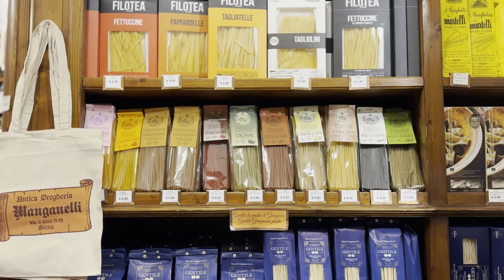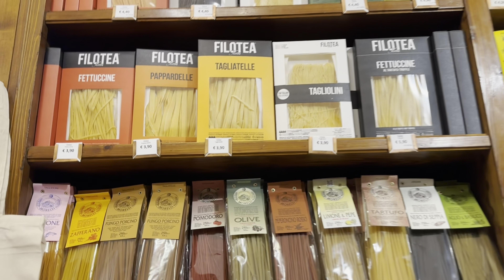VLOG. İtalya Günlüğü 2. Chianti, Siena, San Gimignano. Toskana'nın ilk şaraphanesi.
Selam! İtalya'nın 2. vloguna hoşgeldiniz! Chianti'deki otelimiz Relais Borgo Scopeto'ya gidiyoruz. Etarftaki şarap bağlarından bir kaçını gezdikten sonra Siena ve San Gimignano'yu da gezip seyahatimizi sonlandırıyoruz. Ben sürekli makarna yemeye devam ediyorum tabii ki. :) Ama şunu söylemeliyim ki her anı dört dörtlük olan bir tatilin benim için en favori loksayonu kesinlikle Toskana Chianti'ydi. Otelimizden aşırı memnun kaldık ve şarap bağları müthiş keyifliydi. Umarım siz de izlerken keyif alırsınız!